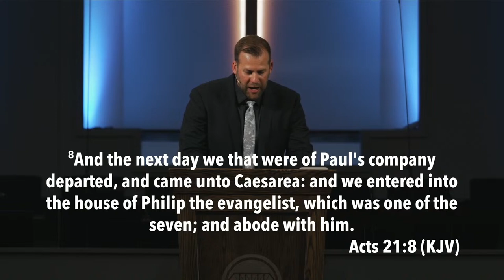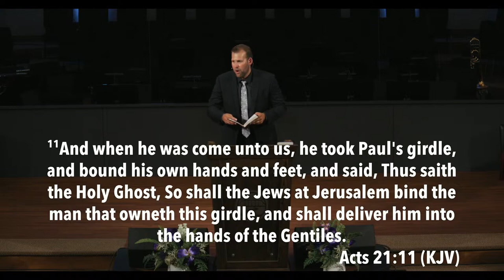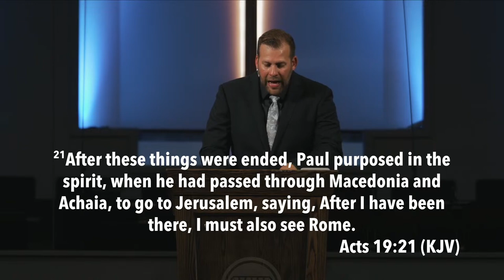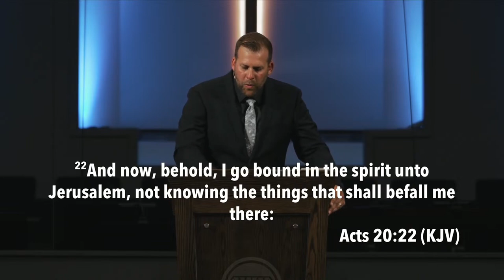Exits From God's Will - Pastor JD Howell